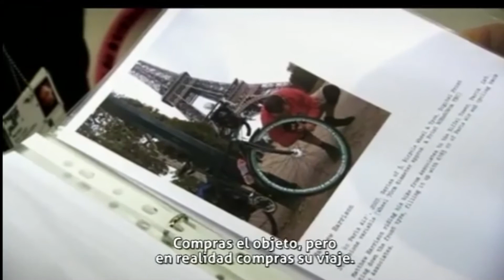Cualquier parecido con la realidad, es solo ficción Capitulo 1 Escena 1 1